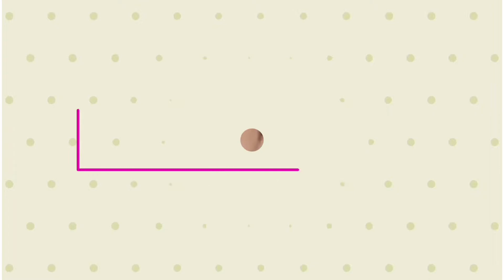O Ganso me Atacou!😱